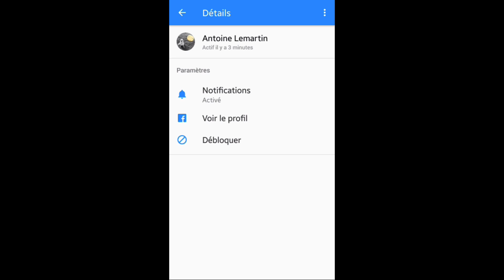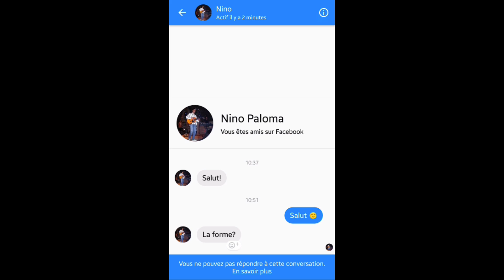QUI me BLOQUE sur Messenger? Savoir qui nous bloque sur Messenger et Facebook